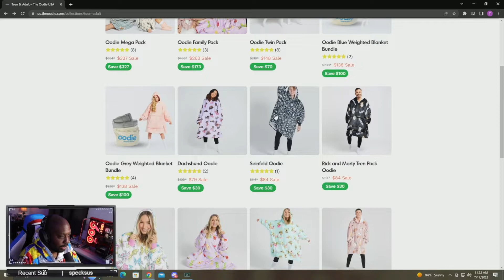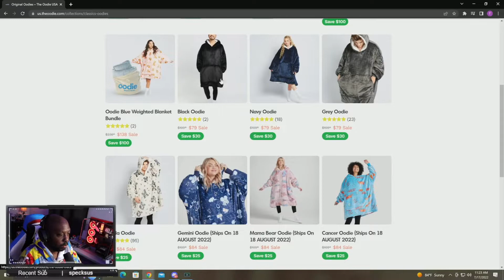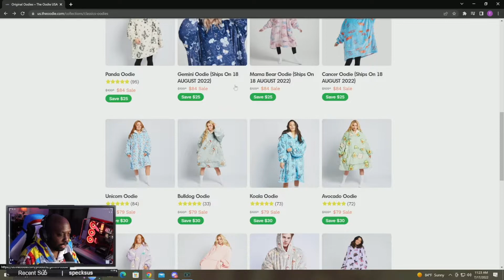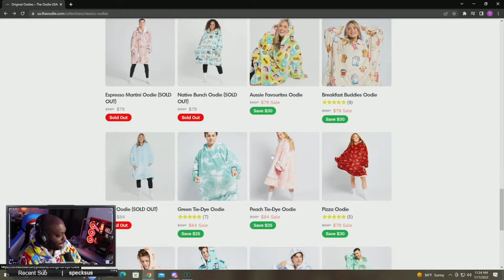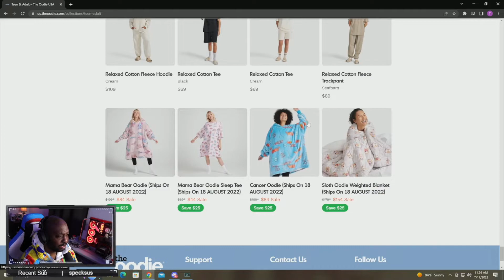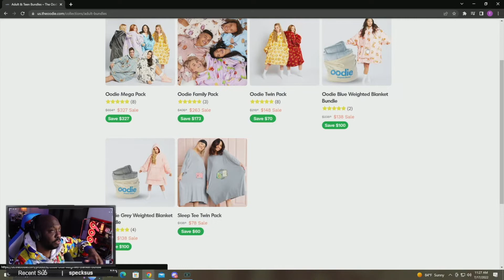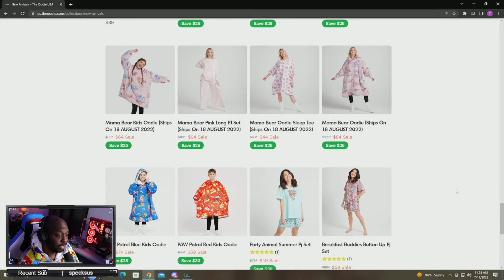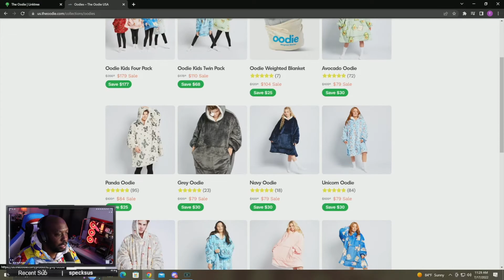The UnSkripted Oodie Review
Welcome to the UnSkripted Lounge Youtube Channel!